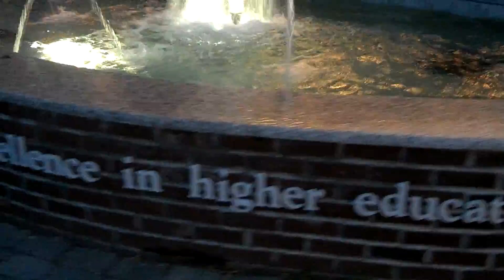CW Post fountain.